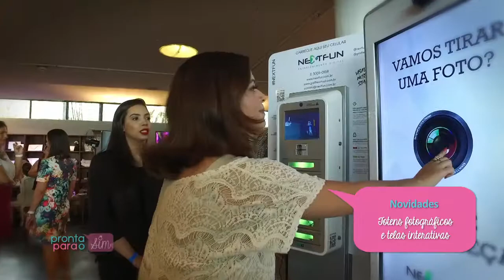Novidades do Salão Casamoda Noivas | Pronta Para o Sim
O Pronta Para o Sim foi um dos sites convidados para cobrir o Salão Casamoda Noivas 2016. Confira algumas das novidades do evento!

VÍDEO PRODUÇÃO ♥ Popmidia Filmes